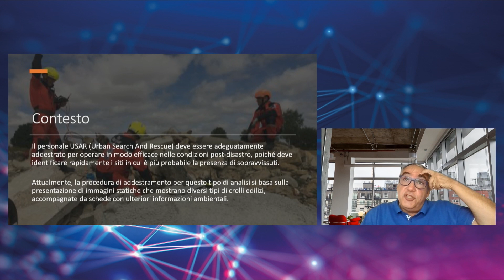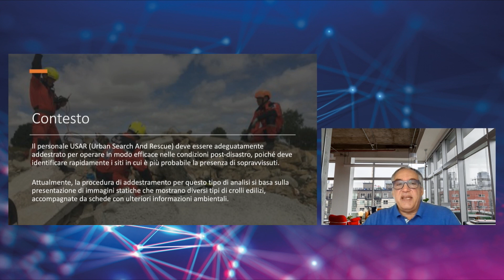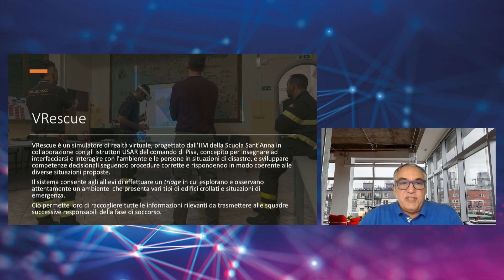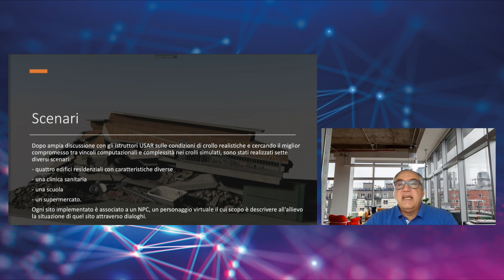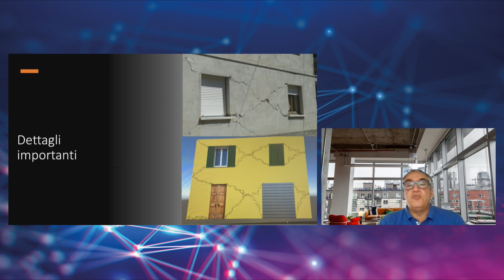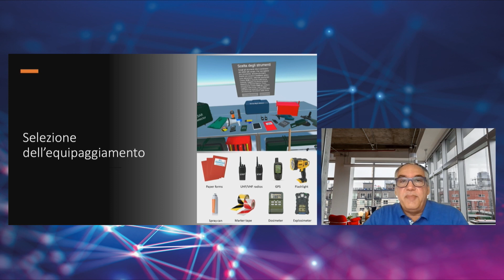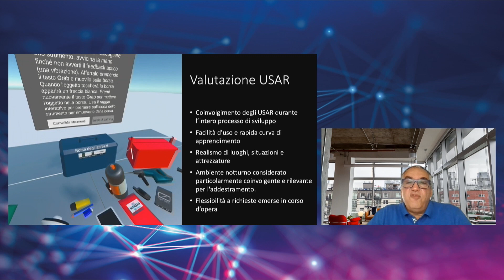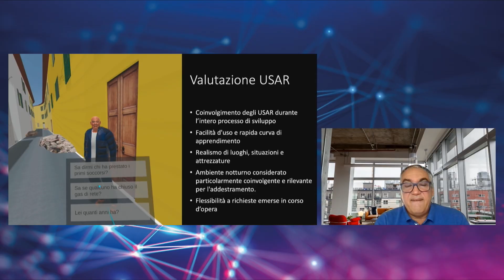VRescue – Addestramento in VR per il soccorso post-terremoto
Grand Prix Möbius editoria mutante 2023 - Laboratori immersivi

Il personale addetto alla ricerca e al soccorso urbano (USAR) deve essere adeguatamente addestrato per operare efficacemente in condizioni di post-catastrofe. Attualmente, la procedura di formazione per questo tipo di triage si basa sulla proiezione di immagini statiche che presentano diversi tipi di crolli di edifici, accompagnate da schede che forniscono ulteriori informazioni ambientali. VRescue è un simulatore per l'addestramento degli operatori USAR che utilizza il paradigma della realtà virtuale immersiva (VR). VRescue ricrea una serie di condizioni operative (giorno/notte, presenza di persone, luoghi pericolosi, ecc.) sperimentate dai soccorritori reali e consente di apprendere l'uso delle pratiche e attrezzature comunemente impiegate in questi scenari.